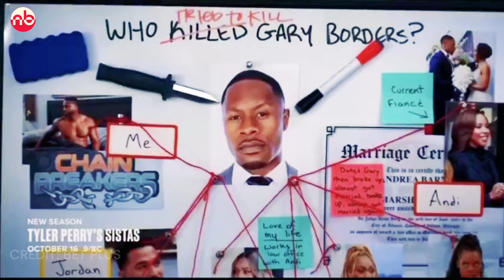Tyler Perry's Sistas Season 8 Official Trailer | BET+ | Exclusive Breakdown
Tyler Perry's Sistas Season 8 Official Trailer has been released by BTE+, Here in this video we're discussing what may happen in the upcoming season of Sistas.